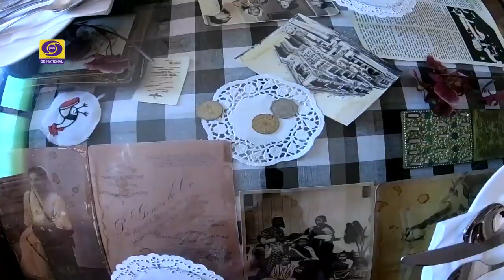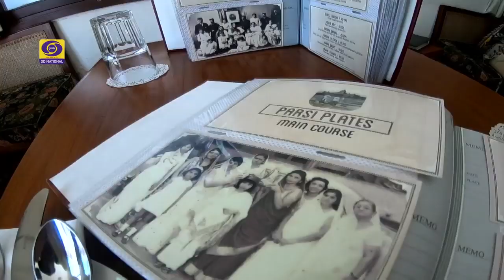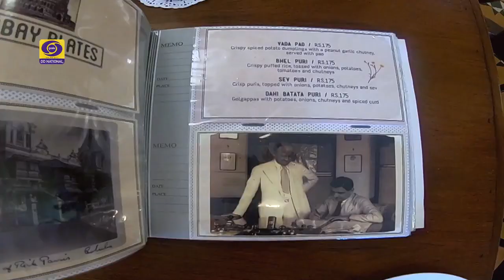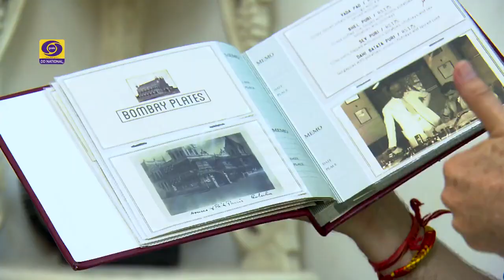Wah Kya Taste Hai | Season 2 | Episode #04 | Parsi Cuisine | Parsi Food | Charles Thomson